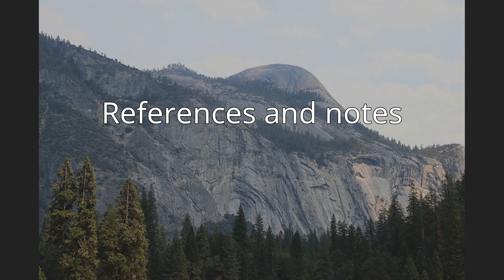Operation North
Operation North (Russian: Операция "Север") was the code name assigned by the USSR Ministry of State Security to massive deportation of Jehovah's Witnesses and their families to Siberia in the Soviet Union on 1 and 8 April 1951.